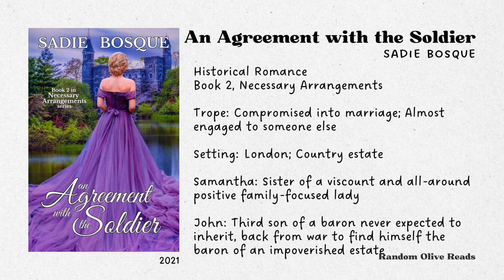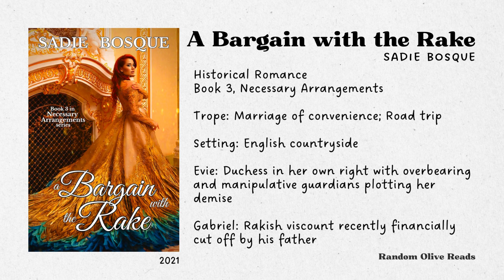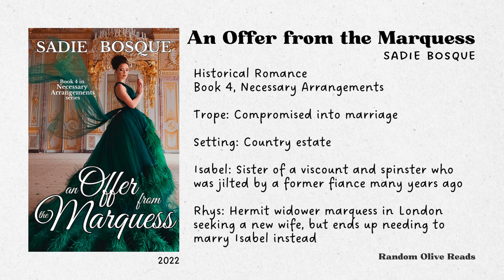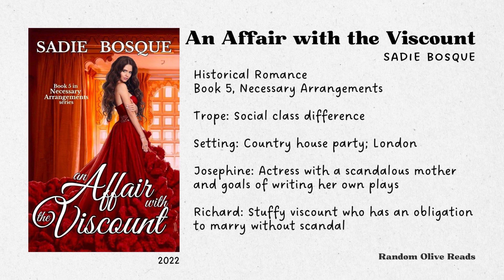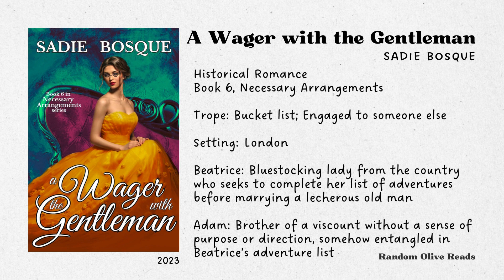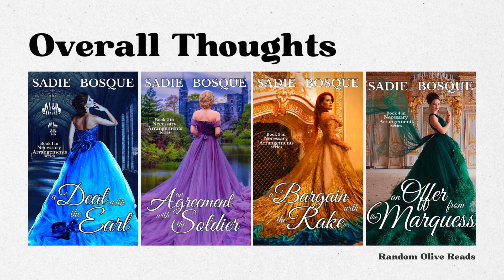Necessary Arrangements Historical Romance Book Series by Sadie Bosque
Books:
⭑ A Deal with the Earl by Sadie Bosque
⭑ An Agreement with the Soldier by Sadie Bosque
⭑ A Bargain with the Rake by Sadie Bosque
⭑ An Offer from the Marquess by Sadie Bosque
⭑ An Affair with the Viscount by Sadie Bosque
⭑ A Wager with the Gentleman by Sadie Bosque